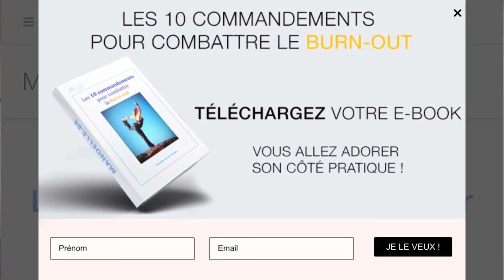Gagner une heure par jour avec ce truc génial : #48 La Minute de Mano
J'ai cru étouffer...

Je me suis demandée comment gagner une heure par jour en plus de la diète médiatique que je pratique déjà depuis de nombreuses années. Je suis assez branchée "désencombrement" dans tous les sens du terme. Et j'ai testé plein de trucs. Pleins de trucs qui ne m'ont pas vraiment convaincue non plus.

Ce smartphone, mon smartphone que j'aime et que j'adore. Mon smartphone, qui est plus que mon outil de travail, qui est aussi le lien que j'ai avec Jules mon Chéri qui est si loin, mes copines et mes proches. Ce smartphone qui est une vraie extension de moi-même commençait un peu à trop m'envahir.

Puis un jour, j'ai eu le déclic, le même ras-le-bol que lorsque j'en avais assez d'être accro à la cigarette. Il fallait que ça change, que je prenne une décision et que j'agisse.

A très bientôt dans la prochaine Minute de Mano.

Si vous voulez un changement immédiat dans votre vie et tester une séance d'1h de coaching gratuite avec moi d'une valeur de 300 euros ht:

Des vidéos hebdomadaires pour vous alléger du stress simplement et facilement.
Manoelle van der Straten
Coach Puissance 4

Téléchargez gratuitement mon ebook sur le burn-out et le bore-out
"Et si votre corps vous faisait le coup de la panne?"